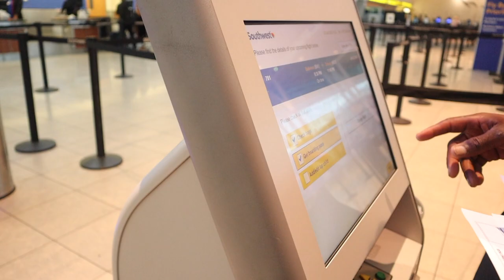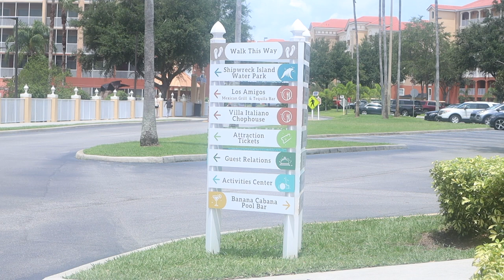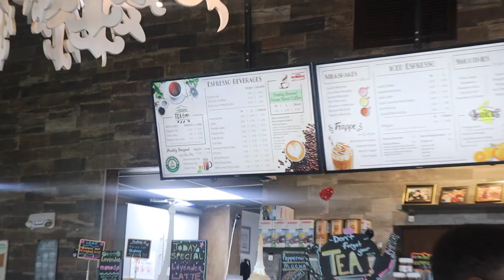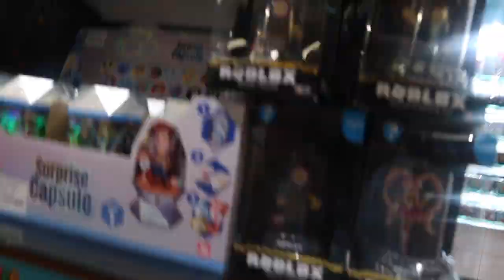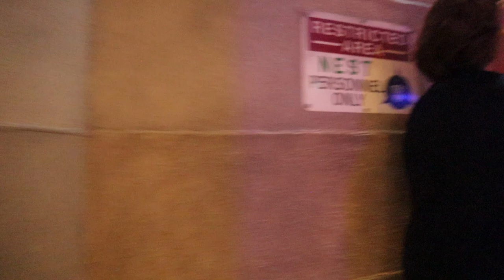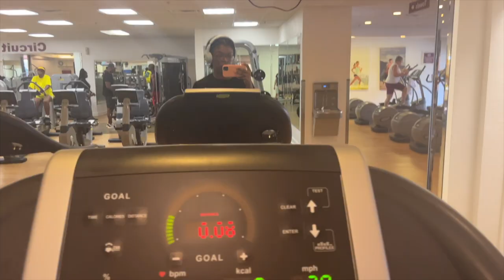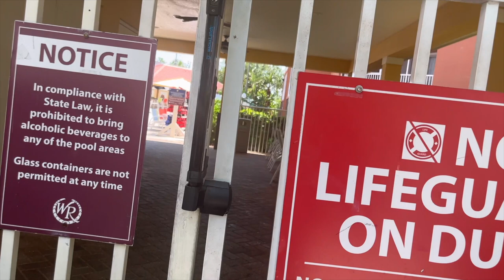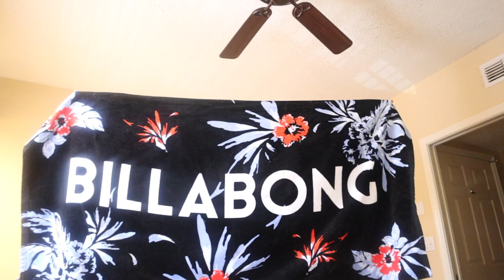48 HOURS IN ORLANDO: Universal Studios Orlando, Icon Park Orlando, Museum of Illusions Orlando+more!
Hey Guys!

Welcome to my action-packed 48-hour adventure in Orlando, Florida! Join me as I explore the city in 48 Hours. (idk how I did it) We visited Universal Studios Orlando, Icon Park Orlando, and the Museum of Illusions Orlando, I really enjoyed my weekend trip. I also did some swimming and exploring of the resort.

Whether you're planning a short getaway or going on a longer trip, this video is your ultimate guide to making the most of 48 hours in Orlando.

Come to me, all you who are weary and burdened, and I will give you rest. Take my yoke upon you and learn from me, for I am gentle and humble in heart, and you will find rest for your souls. Matthew 11:28-30

FAQ
camera:canon eosm50
editor:imovie/vllo

chapters 🤍
00:00 intro
00:20 airport + flight
01:30 mco airport
01:50 on the way to hotel
02:47 room tour
03:54 recap
05:17 saturday morning
07:50 icon park
08:40 museum of illusions orlando fl
13:10 dinner
14:37 otw to universal
14:46 universal studios Florida
22:20 monday morning
24:00 getting ready for pool
24:57 swimming
27:17 packing to go 🥺